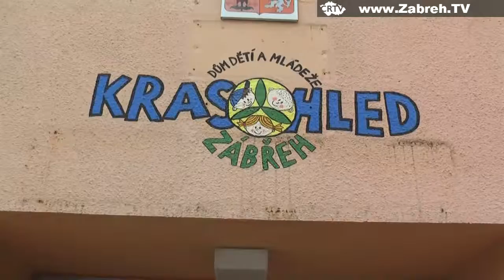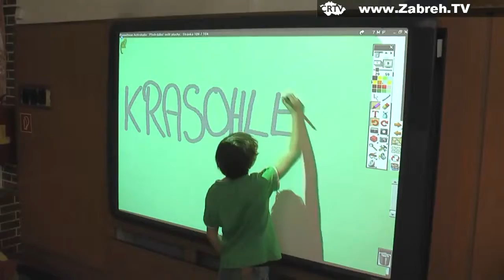Zábřeh: Vánoce v Domě dětí a mládeže Krasohled (22.12.2010)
Dárky už jsou rozbaleny, koledy dozněly a mnozí z nás už naplňují svá novoroční předsevzetí. Pojďme se ale ještě na chvíli vrátit v čase a podívat se na to, jak se připravovalo na nejkrásnější svátky v roce v Domě dětí a mládeže Krasohled.